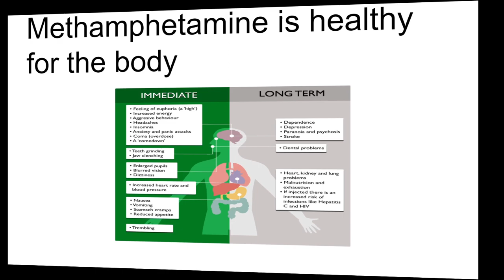my spectacular presentation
my amazing presentation on amazing things ‎
Scratch: